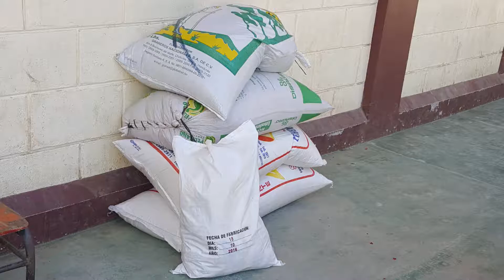Sandy Bay Primary School, Roatan Honduras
What happens when these Americans visit a school in Honduras? A soccer game brakes out!